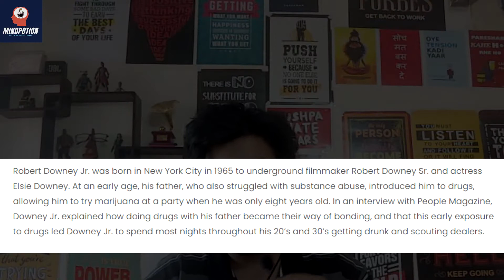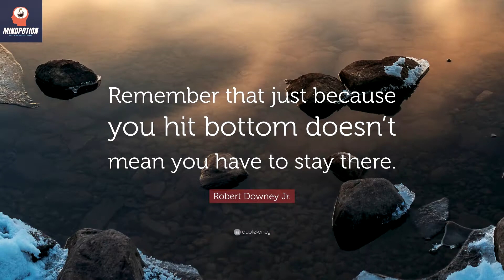How to give up ADDICTIONS? | How Robert Downey Jr. went from PRISON to being IRON MAN 🦸‍♂️🚀 | Ep 14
Robert Downey Jr. went from  working for 8 cents an hour in PRISON to being world's most popular SUPERHERO on screen. We look at the journey of Robert Downey Jr. aka IRON MAN/TONY STARK from his drug addiction struggle days all the way to him leading the Avengers (and the Box office!) ahead of Robert Downey Jr's birthday on April 4.

We hope this video is inspirational & motivational for anyone watching it and adds value in their lives.

HAPPY TO CHAT ON SOCIAL MEDIA!!

🎬 Edited by Benhur Silva